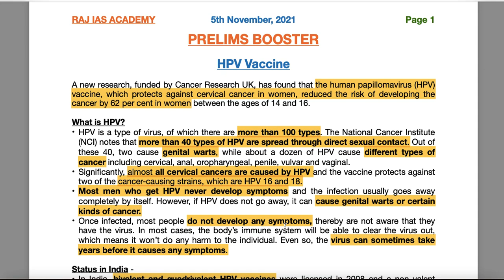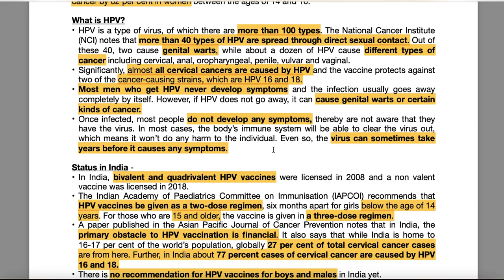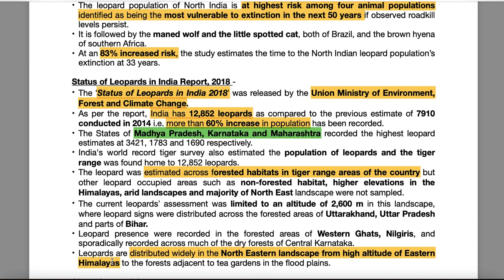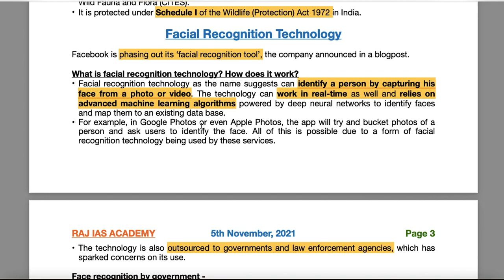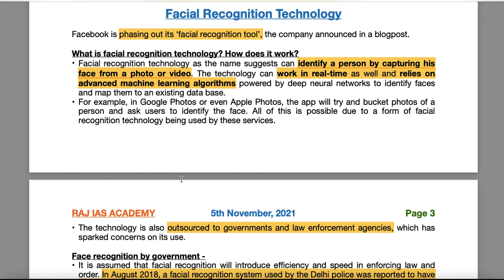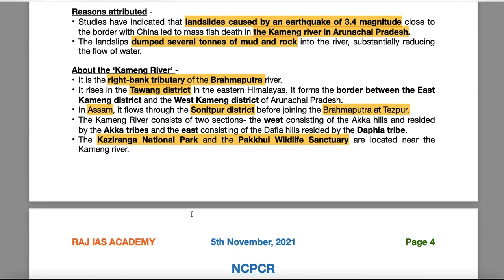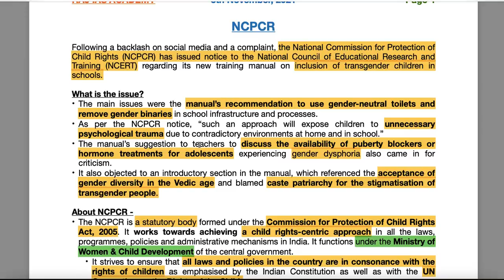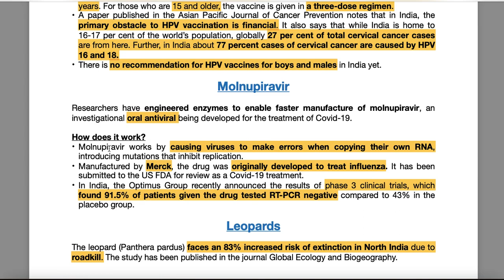5th November - Prelims Booster - Current Affairs | UPSC | IAS | IAS 2021 | IAS 2022